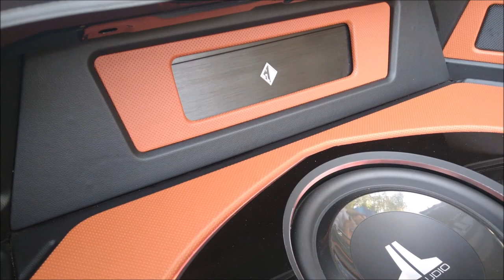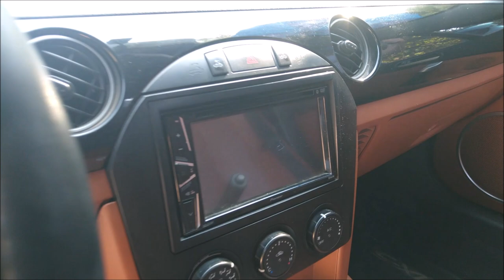Mazda MX5 2007 para CALIDAD de SONIDO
Es otro de los vehículos que grabamos en nuestro viaje a la ciudad de Uruapan, Michoacán, donde además de aprovechar el poco espacio disponible en la pequeña cajuela, le proporcionaron buenos acabados.